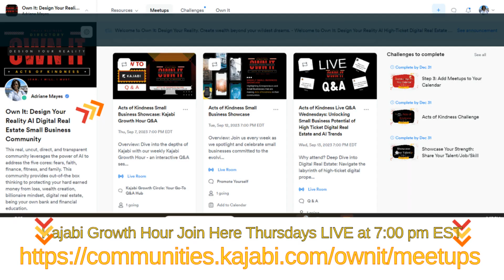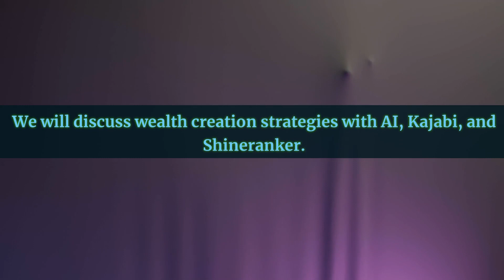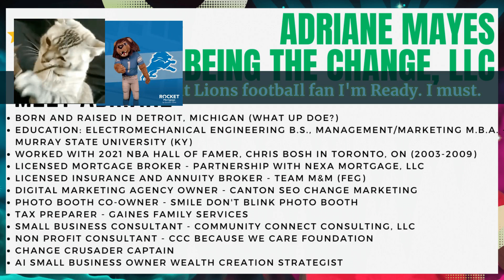NFL Detroit vs Kansas City Chiefs Acts of Kindness Kajabi Growth Hour for Small Business Thursdays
🚀Welcome to Acts of Kindness AI Digital Real Estate Small Business Coaching with Adriane Mayes!

🚀 Dive deep into a thriving community that believes in leveraging AI tools for wealth creation and personal growth

🚀 Our mission is to empower entrepreneurs and small business owners with the right knowledge and tools to create wealth, all while promoting acts of kindness and positive change.

🚀In this building community, the core tenets Own It. Design Your Reality. Faith Family, Fears, Finance and Fitness.

🚀We leverage each other to empower, educate, model and prosper.

🚀With AI, Kajabi, Chat GPT, email marketing, and digital real estate, learn how to leverage other entrepreneur strategies, research trends for skill development, and monetize unique skills to build passive income.

🚀 Join us in our journey and share your acts of kindness to redefine business success, where purpose meets profit.

🚀Get Started with Being the Change Own It Design Your Reality Customized Small Business Coaching

🚀 I Can. I Will. I Must. Let's Go!